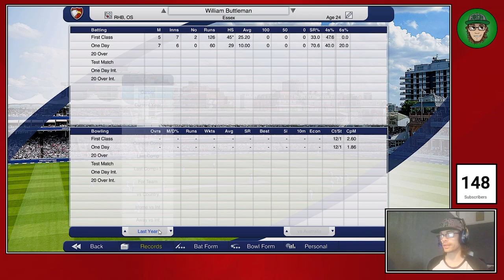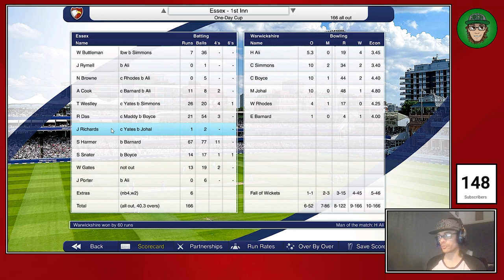THE OPENER AT EDGBASTON! --- (Cricket Captain 2023 - Essex County - S2E27)